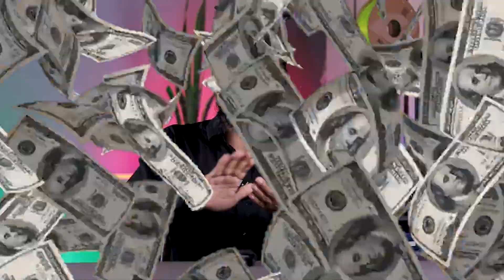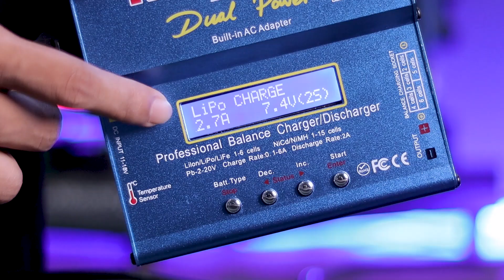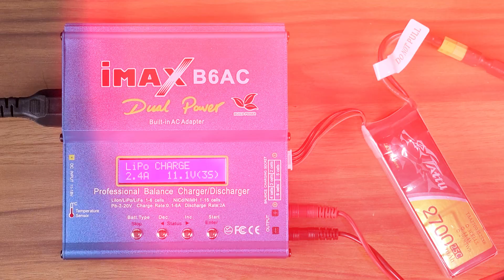Imax b6 ac lipo battery charger for drone, fpv drone | Hi Tech xyz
📝 ABOUT THIS VIDEO:
iMax B6 AC Charger Review
LiPo Battery Charger for FPV Drones
How to Charge LiPo Batteries with iMax B6 AC
iMax B6 AC Charger Setup
Best Charger for FPV Drones
iMax B6 AC Charging Tutorial
LiPo Battery Charging Tips
FPV Drone Battery Charger
iMax B6 AC vs Other Chargers
Charging LiPo Batteries for Drones
iMax B6 AC Features and Benefits
LiPo Charger for Drone Enthusiasts
iMax B6 AC Charger Explained
FPV Drone Charging Made Easy
How to Use iMax B6 AC for LiPo Batteries